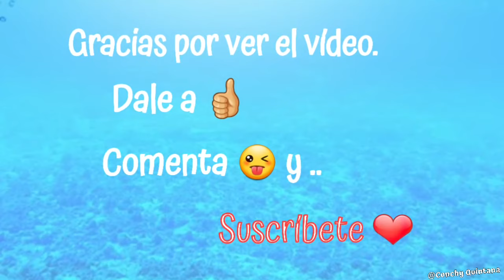Playa del inglés. Islas Canarias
Date una vueltita por el sur de Gran Canaria.